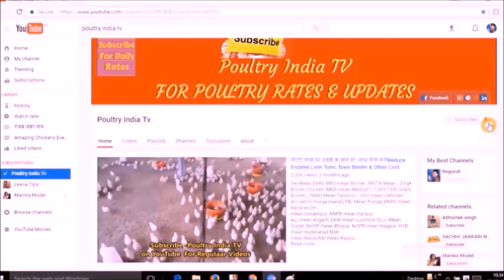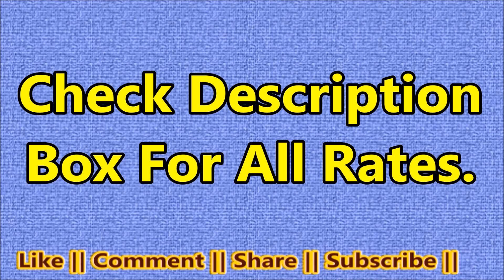महाराष्ट्र ब्रायलर भाव किसान बर्बाद कर सम्भला अंडे में भी आयी जान 30 4 2018 rates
ब्रायलर पोल्ट्री का रोंगटे खड़े कर देने वाला वीडियो रिकॉर्ड नहीं होता तो कोई विश्वास नहीं करता !
Check Evening Rates In Evening   8 :30 P:M by Searching Poultry India TV  on  Google.

1.We Give daily Poultry Bazaar Bhav of Broiler Poultry rates, Chicks rates for people doing poultry business & Continuously adding more services for Poultry Industry .

 अंडे के भाव ब्रायलर भाव के नीचे है !
Jammu-Check In Comment Box of Latest Video of  YouTube Channel Poultry India TV

Gujrat Broiler Poultry Bazaar Bhav-

Jharkhand Broiler Lifting Rates- 85

Chhatisgarh broiler Bazaar broiler farm lifting rates rates- 71 2200gram plus
Rs -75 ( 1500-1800 gram weight )
Odisha (Urissa) Broiler Farm Lifting rates Rates-

Kerla Broiler rates-Thrissur Broiler rates-.., Malappuram Broiler rates-…,Cochin Broiler rates-,Trivandrum Broiler rates-, Calicut  Broiler rates-..

 West Bangal Broiler Rate –84-90,

Karnataka Broiler rates-80, Hubli Broiler rates- ,Belgaon Broiler rates--,        Tamil Nadu Broiler rates-81-82,

Telangana  Broiler retes-77,         Andra Pradesh Broiler rates-76,

Karim Nagar Broiler rates -77,      Hyderabad Broiler rates -77,        Kurnool Broiler rates -77,Warangal Broiler rates -77,Vizag Broiler rates -70,Godavari Broiler rates -76,VijayWada Broiler rates -76, Guntur Broiler rates -77,Chittur Broiler rates -81,

RAJASTHAN Wholesale Broiler Chicken rates.

SINGHANA Broiler rates-77,JHUJUNU Broiler rates-76,SIKAR Broiler rates-76,RIGAS Broiler rates-77,JAIPUR Broiler rates-78,AJMER Broiler rates-80,PALSANA Broiler rates-77,

MAHARASTRA Broiler Poultry Bazaar bhav- Kalyan-80, NASIK-80,MALEGAON- 80,KolLHAPUR – 75,PUNE -78,PARLI -78,BEED-79,LATUR -79,AURANGABAD-80, JALANA -80,MUMBAI- 78,MIRAJ -80,BARAMATI -80,NAGPUR-80,

BIHAR Broiler Poultry Bazaar Bhav- ( Least Rates are Lifting rates) 2200 gram +is free zone

MADHYA PRADESH Broiler Poultry Bazaar Bhav

Delhi Poultry Broiler Rates  -Mota-78-80 ,Medium-77, Tandoori-83, Vehicle-125

Haryana  Broiler rates -73+ almost

Punjab Broiler rates -73 almost

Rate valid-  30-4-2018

If